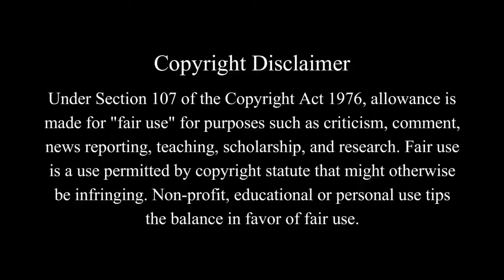Allama Hisham Elahi Zaheer Vs Hafiz Umar Siddique Exposed By Akbar Azad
Speaker👇

Subcscribe to Our Channel.

All The Videos Are Done With The Consent Of Ownor, According To Their Order
Uploading all videos as per owner's order